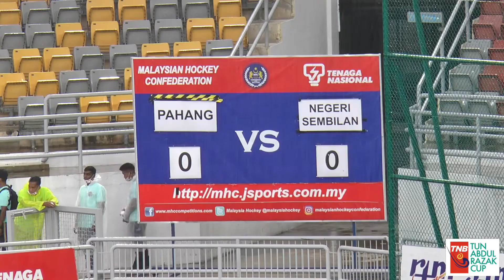Piala Tun Abdul Razak 2021 - Wanita (A) Pahang vs N Sembilan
Rangkuman aksi kumpulan A, TNB Piala Tun Abdul Razak 2021 (Wanita) diantara Pahang menentang Negeri Sembilan